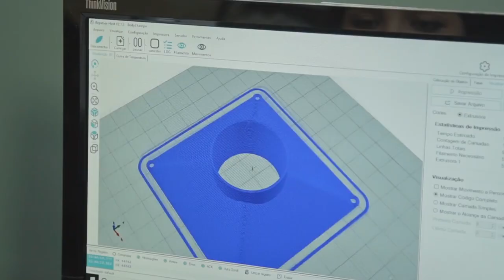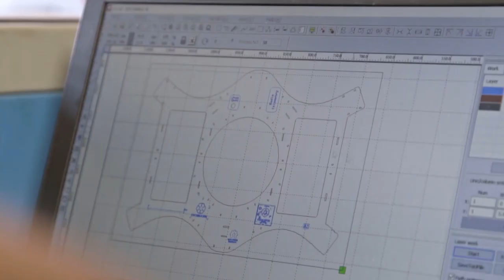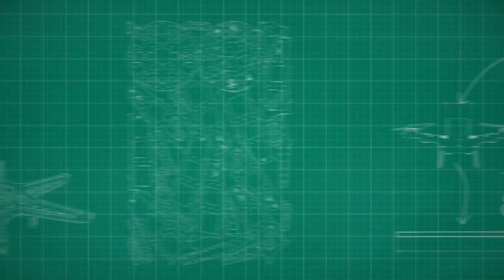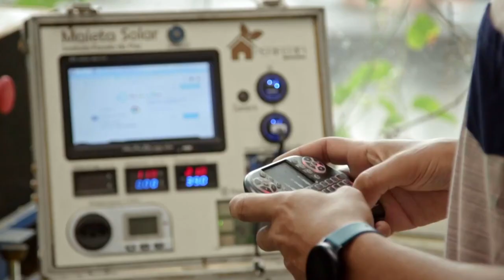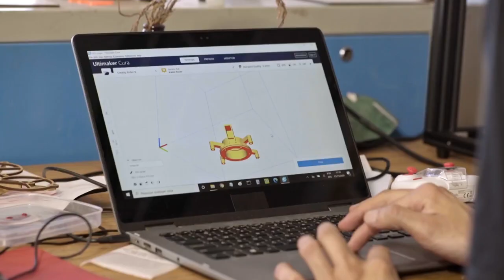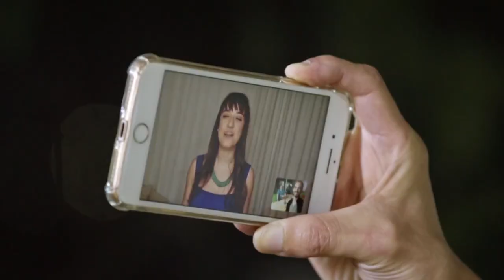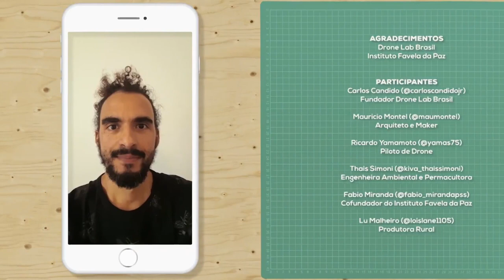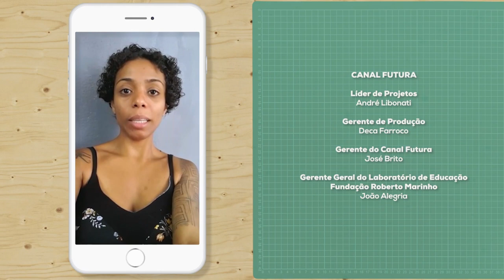Dronecoria Brasil: Makers do Dronelab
Neste programa do Makers desta conhecida TV brasileira, a equipe dronelab  faz um drone de dronecoria para semear sementes com drone. Espectacular!

En este programa de Makers de esta conocida televisión brasileña, el equipo de dronelab fabrica el drone de dronecoria para sembrar semillas desde el aire. Hicieron un programa Espectacular!